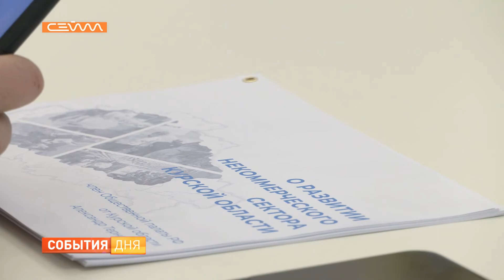Глава региона обсудил с Александром Терновцовым поддержку НКО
Глава региона Роман Старовойт встретился с Александром Терновцовым, который недавно был избран курским представителем в Общественную палату Российской Федерации. Он сменил на этом посту Константина Комкова, ставшего депутатом областной думы. На встрече говорили о развитии некоммерческих организаций в Курской области.